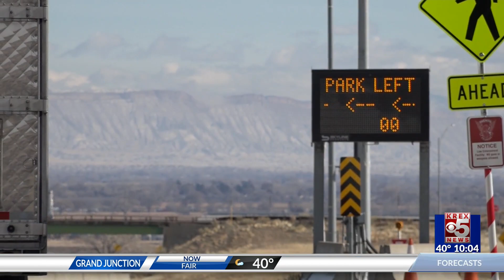Ordinance 16 rejected by county commissioners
Ordinance 16, an ordinance aimed at restricting drive-through truck traffic on side roads in the Loma area has been withdrawn.

The news comes after a Mesa County Commissioners meeting on Jan. 23 where the Board of County Commissioners voted down the ordinance.

The proposed ordinance was intended to provide safety and prevent damage to side roads ill-equipped to handle heavy truck traffic.

Objections came from the trucking industry, expressing concerns over potential unintended consequences.